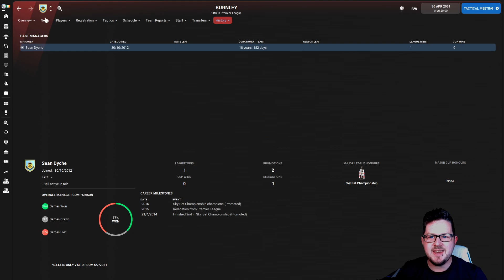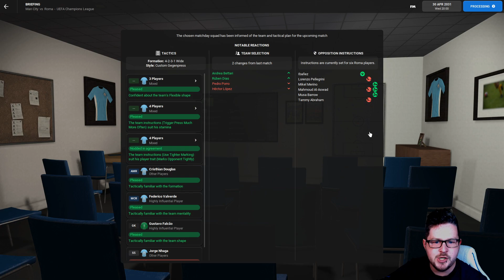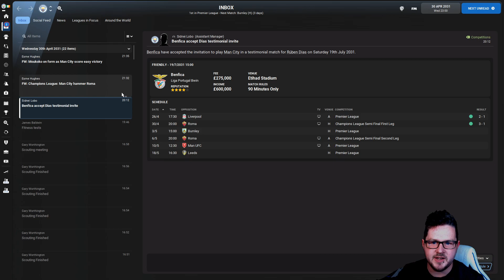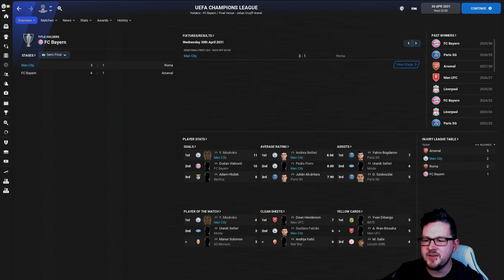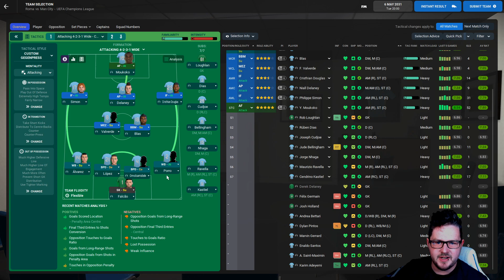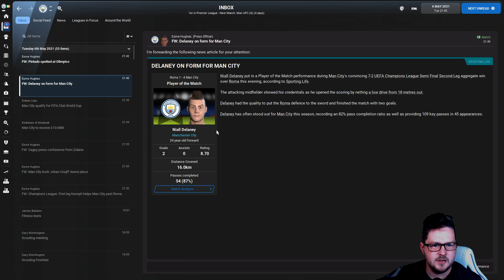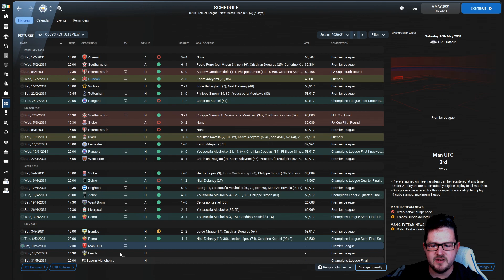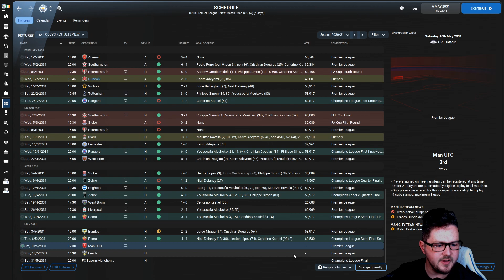THE JOURNEYMAN | Ep. 14 - GOAL OF THE SERIES? | @ManCity | FM22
We play Roma in the Champions League Semi-Finals today and we can potentially win the League too! So it could be a successful episode! Also Goal of the Series?

Like, Sub and Comment for good luck!

Clubs so far:

Club 1: Curzon Ashton
Club 2: BFC Daugavpils (1 Latvian Cup)
Club 3: JX Biedamen (1 Chinese League One Title)
Club 4: Slovan Liberec  (1 Czech League, 1 MOL Cup & 1 Czech/Slovak Cup)
Club 5: Atalanta